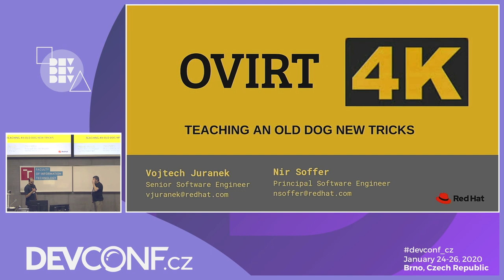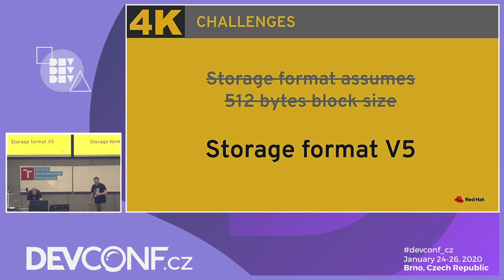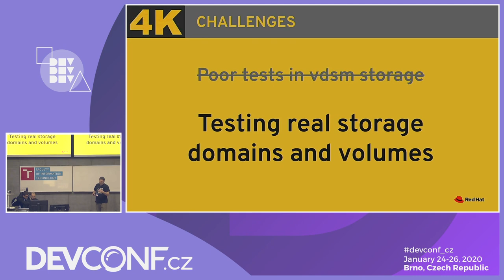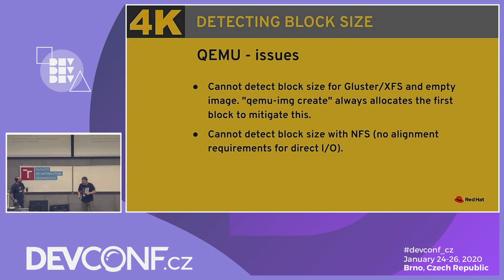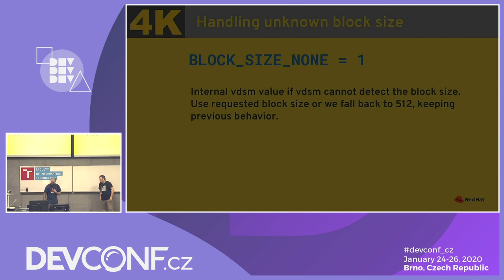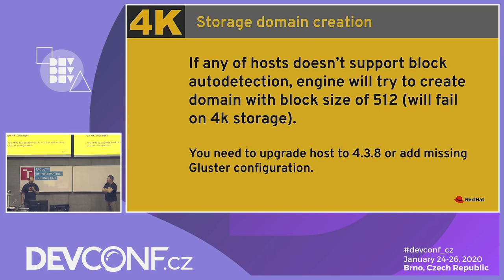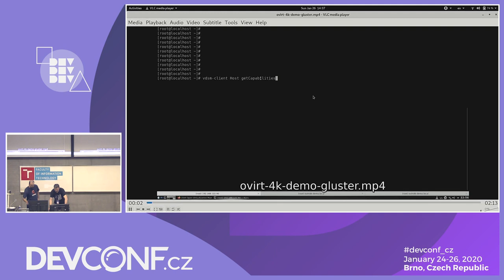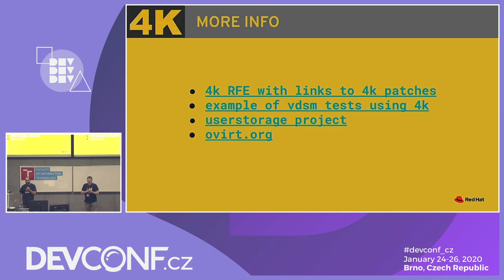oVirt 4k - teaching an old dog new tricks - DevConf.CZ 2020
Speakers: Vojtech Juranek, Nir Soffer

How can we have compression and deduplication using VDO, the new Linux
compression layer? How can we use the latest and greatest disks drives?
We need to support disks with 4k block size.

oVirt is your best friend when you need to manage your virtualized data
center, but when it was created 10 years ago, support for 4k storage was
not considered. Can you teach an old dog new tricks? Sure you can!

In this talk we will share what we learned implementing 4k storage
support in oVirt. We will present the challenges teaching old and
stubborn code base to work with disks using 4k storage, and how we
addressed them; introducing storage format v5, moving from sectors to
bytes, detection of block size on file storage, improving testing in
storage area, adding new 4k APis to sanlock and improving qemu block
size detection.